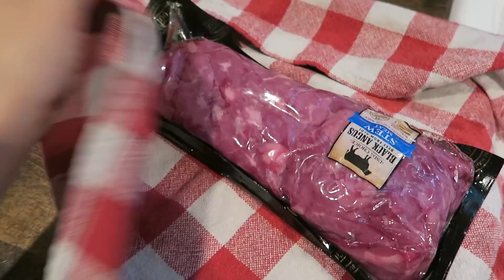VLOGTOBER 2018 Day 8: Kind Of A Fail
Welcome to Vlogtober 2018, where I will be sharing a video every day in October 🍂 This is my favorite month of the year and I love having these little time capsules to look back on.